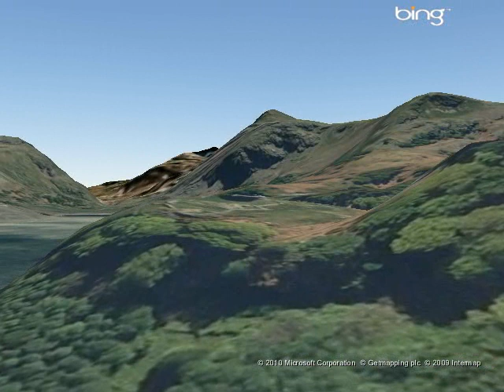Fly-through of paintings of UK castles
Scenes of masterpiece landscape paintings of castles in UK, seen in 3D fly-through of Maps